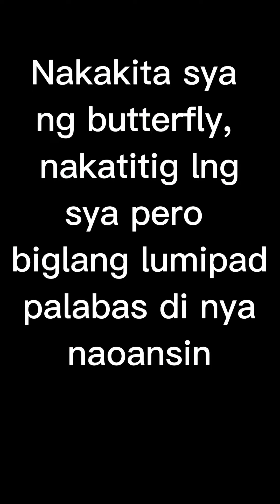MASAYA MGA BATUTA KAPAG NKAKALABAS (my fur babies)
Masaya mga bata batuta kapag nakakalabas 😀